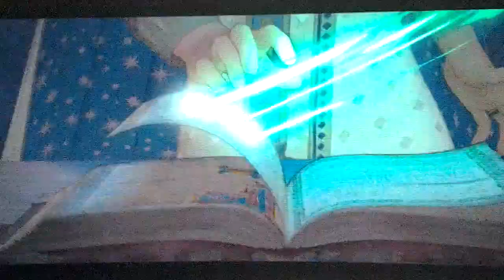Verdien ik dan geen respect ?!